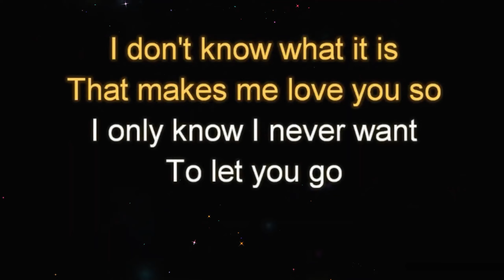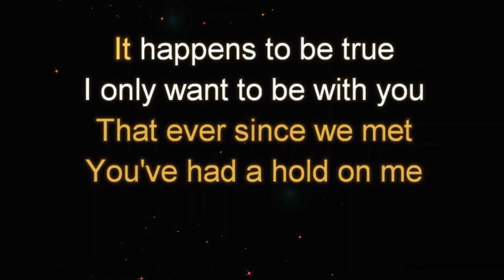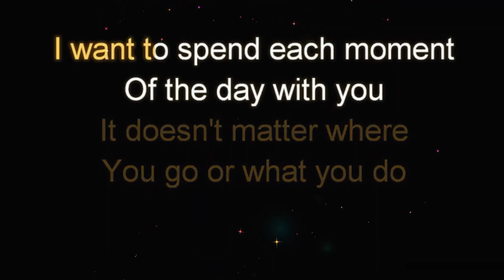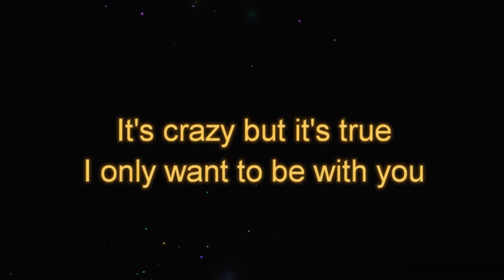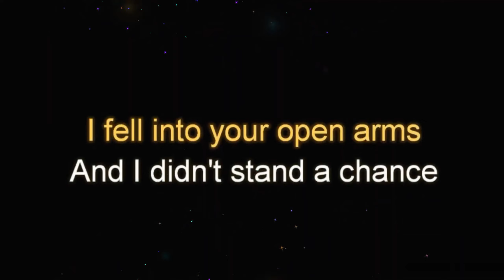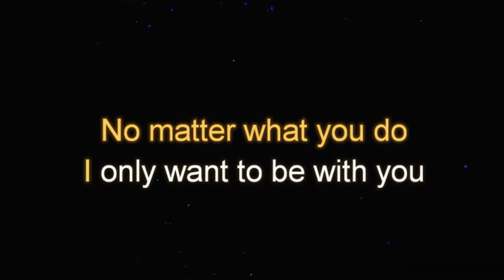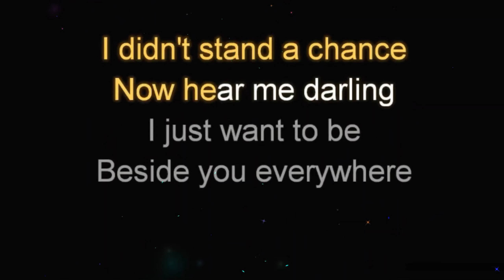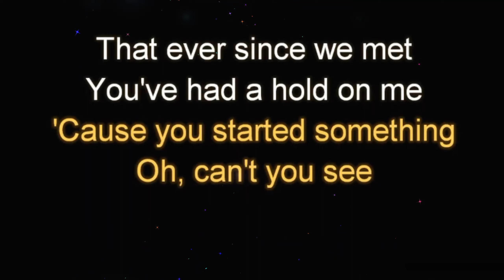Only Want To Be With You